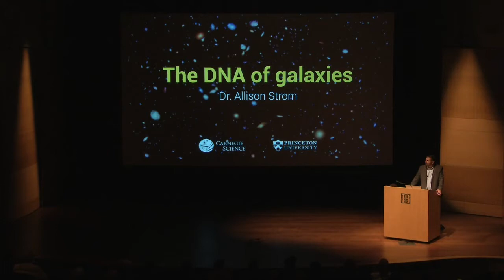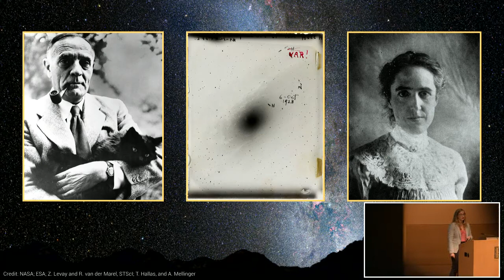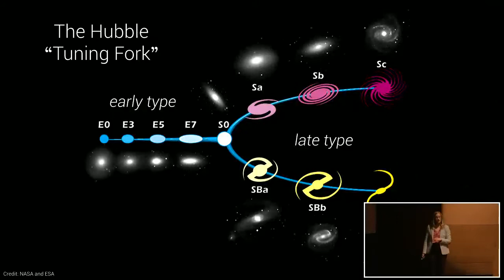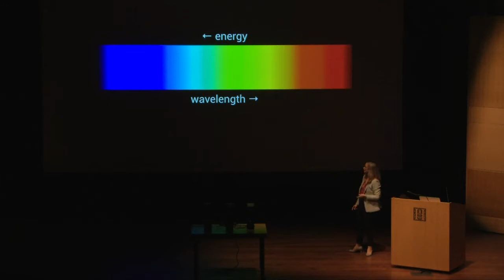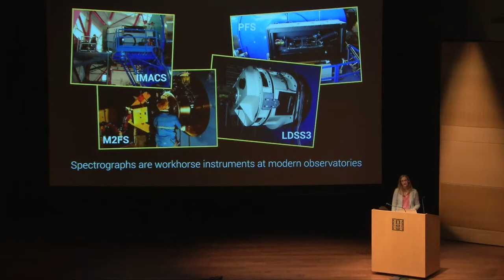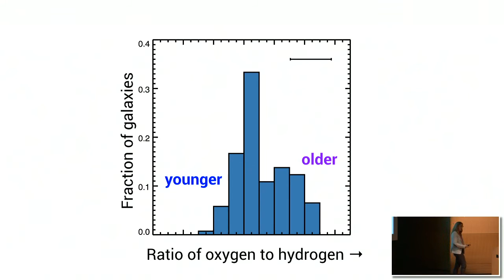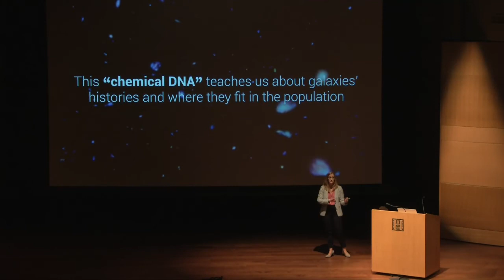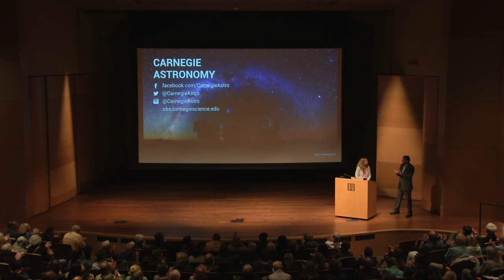The DNA of Galaxies - Dr. Allison Strom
Like people, each of the billions of galaxies in the universe developed its own unique traits over a complicated lifetime. Until recently, astronomers have only been able to study galaxies closest to the Milky Way in detail, leaving much of the universe's history a mystery. Dr. Strom will show how astronomers are now using the world's largest telescopes to determine the chemical DNA of even very distant galaxies, and how this information is answering key questions about how galaxies like our own formed and evolved.

Dr. Allison Strom: Carnegie Fellow, Carnegie Observatories

Carnegie Science Astronomy Lecture Series